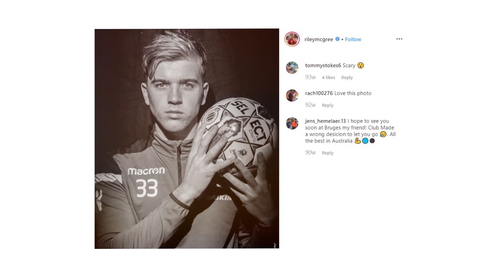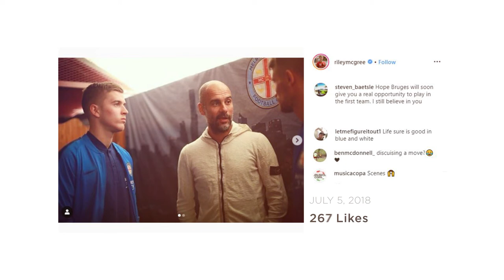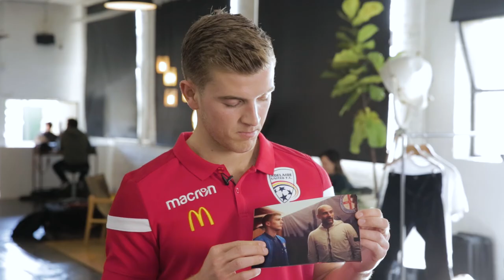Explain your Insta feed with Riley McGree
Riley McGree explains some of the photos on his Instagram feed ahead of the Hyundai A-League 2019/20 season.